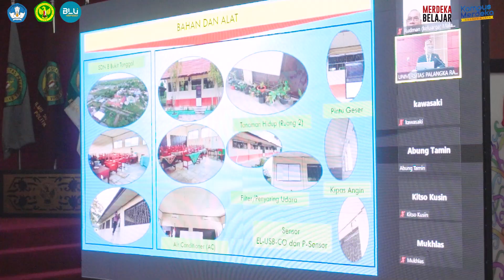SIDANG PROMOSI DOKTOR ILMU LINGKUNGAN UNIVERSITAS PALANGKA RAYA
Program Pascasarjana Universitas Palangka Raya, Senin 27 Februari 2023 bertempat di Aula Rahan, Lantai 2 Gedung Rektorat UPR melaksanakan sidang promosi Doktor Ilmu Lingkungan dengan promovendus, Kitso, S.P., M.Si, yang merupakan Doktor ke-22 pada Program Studi Doktor Ilmu Lingkungan. Sidang Promosi Doktor dipimpin oleh Ketua Sidang, Prof. Dr. Ir. Salampak, M.S dan Sekretaris Sidang, Prof. Dr. I Nyoman Sudyana, M.Sc. Hadir sebagai pembimbing Prof. Ir. Yustinus Sulistiyanto, M.P., Ph.D, Dr. Ir. Aswin Usup, M.Sc, Ir. Ardiano, M.Si., Ph.D. Sidang Promo menghadirkan penguji Dr. Ir. Adi Jaya, M.Si, Prof. Dr. dr. Syamsul Arifin, M.Pd, Prof. Dr. Ir. Yetrie Ludang, M.P dan juga penguji luar Perguruan Tinggi Prof. Masahiro Kawasaki, B.Sc., M.Sc., D.Sci dari Hokkaido University, Jepang.
Rektor Universitas Palangka Raya, Prof. Dr. Ir. Salampak, M.S, dalam sambutannya menyampaikan selamat kepada Promovendus, Kitso, S.P., M.Si yang sudah berhasil memaparkan dan mempertahankan desertasi. Rektor berpesan bahwa gelar Doktor adalah gelar akademik tertinggi untuk pencari ilmu bagi intelektual, sehingga gelar Doktor memiliki tanggung jawab dan konsekuensi tanggung jawab akademik yang tidak ringan. Lebih lanjut, Rektor juga berpesan untuk terus untuk berkarya untuk bangsa dan negara, dan memanfaatkan ilmu dan pengetahuan untuk kemaslahatan orang banyak.